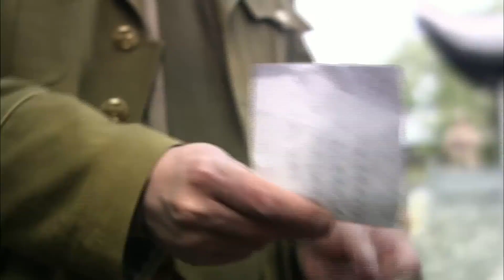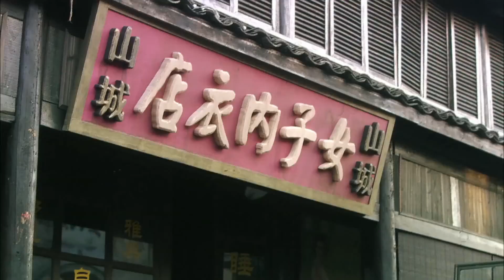【最出色谍战片】《暗地决战》第18集 丨潜伏于军统内部的共产党员的斗争故事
重庆军统王牌特工郑耀先，以狡黠机智和心狠手辣闻名。郑耀先其实就是潜伏在军统的共产党特工“风筝”，为了确保“风筝”像一把尖刀始终刺在敌人的心脏上，在最关键时刻给国民党致命一击，郑耀先不得不成为自己同志眼中人人得以诛之的军统六哥。上线的牺牲让他和组织失去了联系，解放后他化名国民党留用人员周志乾，以一种独特的方式继续为组织提供重要情报。在自己“风筝”的身份被组织证实后，他仍然以隐蔽的方式，协助公安局破获多起潜伏特务。在三十多年的情报员生涯中，他被敌人长期追杀，忍受着妻离子散。对他来说，情报员本身就意味着牺牲，而一个人能有资格为国家牺牲，就是对自身价值的最好证明